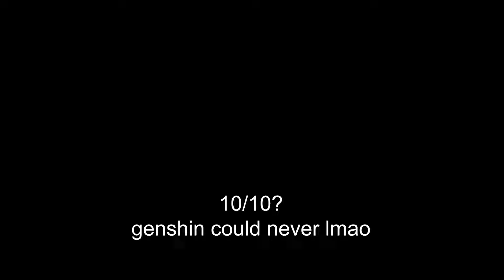Star rail is better than wuthering waves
collection of star rail 2.2 cutscenes that got me hyped
and it's the most genshin could never moment
don't worry, genshin will have it's peak tho, but probably I'll be dead by then